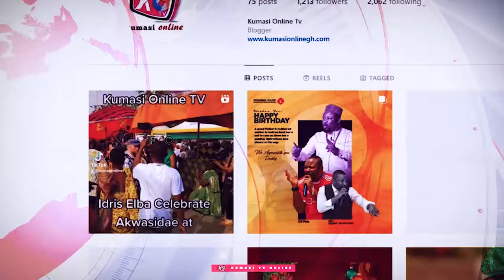NPP 2024 MANIFESTO: This Act Could Change Everything for Elderly Care - MUST WATCH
Join us as we dive into the details of the NPP 2024 Manifesto Launch! In this informative video, we break down everything you need to know about the key policies, promises, and vision set forth by the National Patriotic Party for the upcoming elections. Discover how these proposals aim to shape the future of our nation and what they mean for you as a citizen.

We will cover:
- An overview of the manifesto highlights
- Key issues addressed by the NPP
- Insights from party leaders and experts
- Reactions from the public and political analysts
- What to expect as we approach the election

Stay informed and make your voice heard! Your engagement is crucial for a vibrant democracy!

LIVE: NPP 2024 Manifesto Launch: This Act Could Change Everything for Elderly Care - MUST WATCH